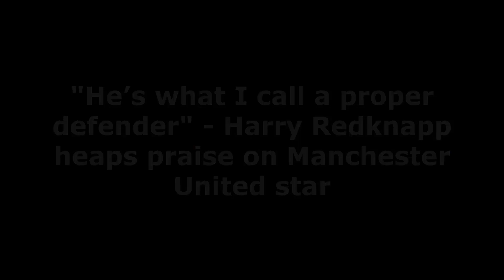UPDATE❗"He’s what I call a proper defender" - Harry Redknapp heaps praise on Manchester United star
Former English football manager Harry Redknapp believes Manchester United's Harry Maguire is a "proper defender". He suggested that England boss Gareth Southgate should keep him in the starting XI in the forthcoming World Cup.
However, Redknapp does not see Harry Maguire starting for Manchester United as they take on city rivals Manchester City in the derby clash on Sunday.